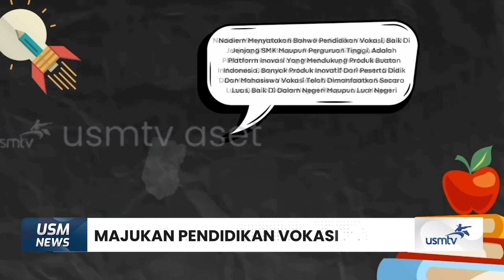KEMENDIKBUD RISTEK SIAP KUATKAN DAN MAJUKAN PENDIDIKAN VOKASI - USM NEWS